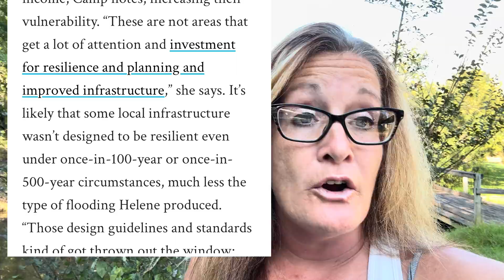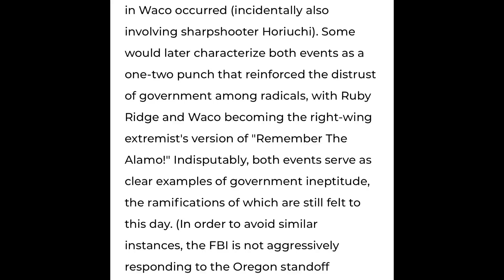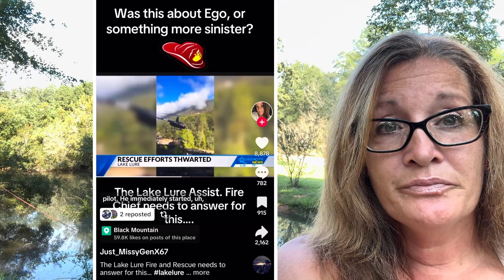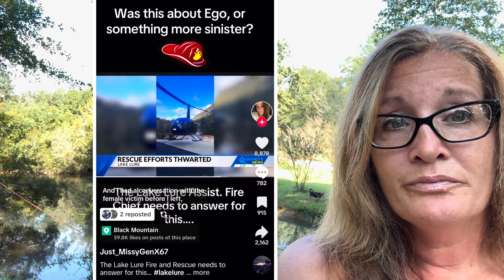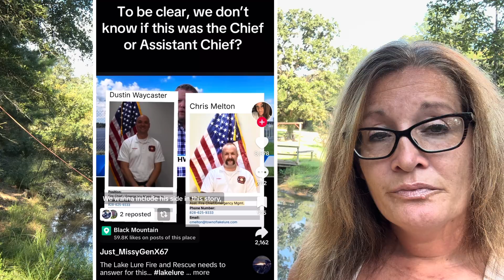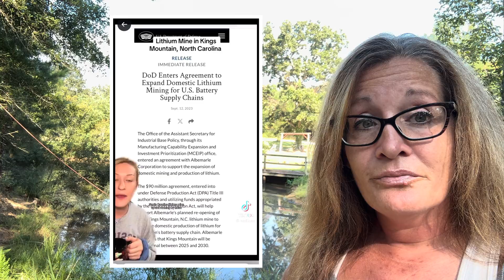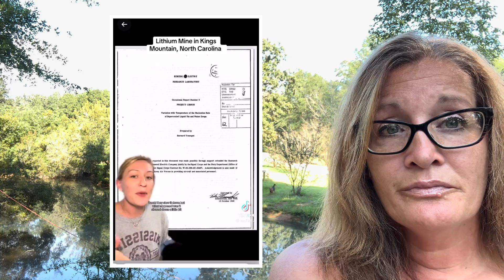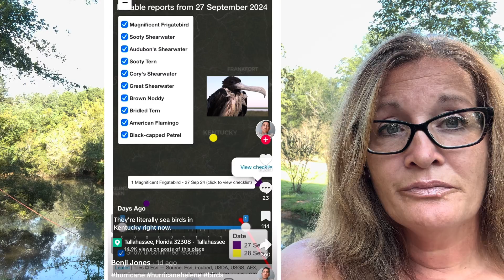THIS IS WHY APPALACHIAN TOWNS ARE GONE: it’s this simple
As a result, the projects are "unable to adequately protect against current and future flood risks from heavy precipitation events," the report says.
"We're designing infrastructure generally to the wrong standards for precipitation risk," said Jeremy Porter, head of climate implications at the foundation. The organization's previous analyses of how climate change will worsen events such as hurricanes and wildfires is used by agencies including EPA and the Federal Emergency Management Agency.

Deagle Report:

Author's Note
Dr. Edwin A. Deagle, Jr. is Director of International Relations, The Rockefeller Foundation, New York, and is responsible for program development in world energy, intermational economic affairs, regional conflicts and intermational security. A graduate of the U.S. Military Academy and the John F. Kennedy School of Gouemment, Harvard University, Dr. Deagle has held a variety of program planning and budgeting positions in the United States Government.

Piedmont Lithium has noted that the Carolina Tin-Spodumene Belt "has been described as one of the largest lithium provinces in the world and is located approximately 25 miles west of Charlotte, North Carolina. It is a premier location to be developing and integrated lithium business based on its favorable geology, proven metallurgy and easy access to infrastructure, power, R&D centers for lithium and battery storage, major high-tech population centers and downstream lithium processing facilities."